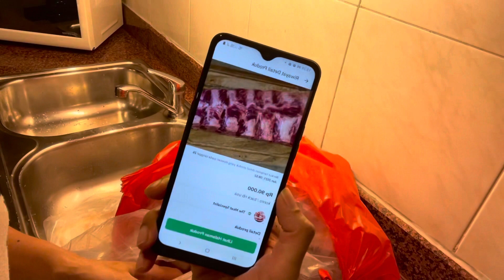Belanja Daging Online Tokopedia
Masa PPKM begini kita belanja online dari Tokopedia. Selain aman, harga juga lebih murah lho. Kali ini aku share belanja daging apa aja dari Tokopedia.

Yuks cek vlogny